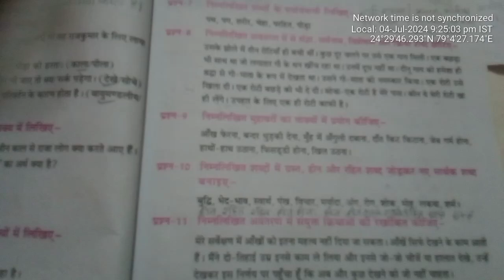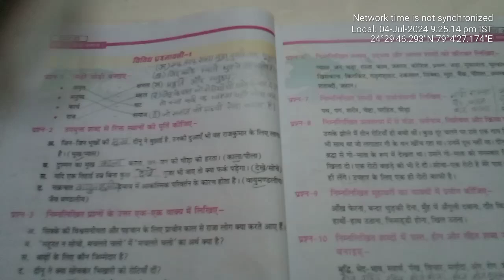Class -7th Ncert Hindi विविध प्रश्नावली-1 All solve.📒👍🏻